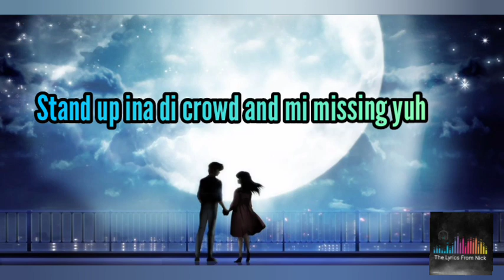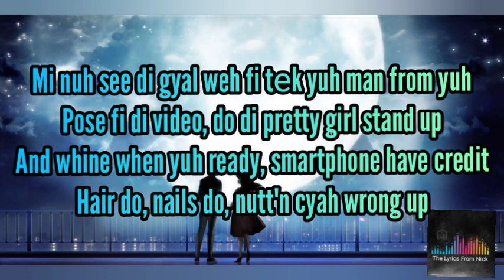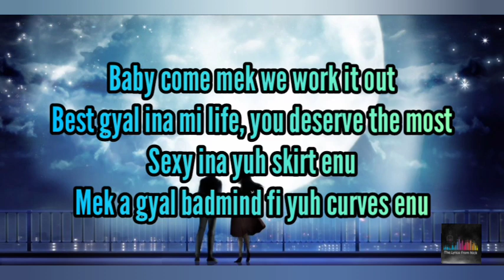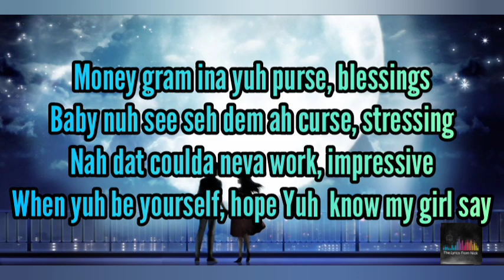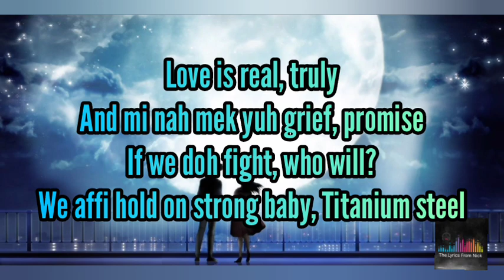Vybz Kartel, Likkle Vybz - Titanium Steel Lyrics (Dancehall Royalty album) [Official]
vybz Kartel and likkle Vybz - Titanium steel Official Lyrics and audio

do you have a song you wanna learn?👇Subscribe to this YouTube channel to learn all the official Lyrics👇(if your song hasn't been posted yet, please ask for it in the comment section)

For anything else please send an email to the account above👆 or message @Offixial_wiz_ on Instagram

I intend on infringing no copyright

tags🗒️

    This video was created with the intention of teaching viewer(s) (subscribers, fans etc.) The lyrics to the featured song. This video is designed to allow the viewer(s) to sing along and learn the featured song. Absolutely no copyright infringements are intended as this lyric video only serves as an educational and informative video. Thankyou